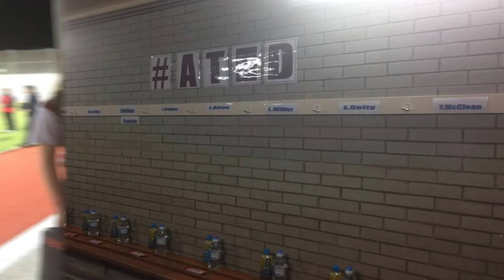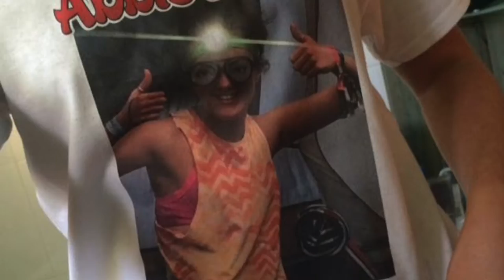BRA Hockey 2016